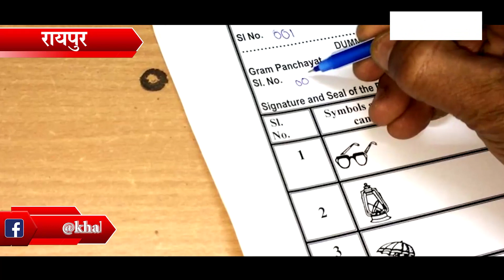बहुजन मुक्ति मोर्चा की बैठक संपन्न,लिए गए अहम् निर्णय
बहुजन क्रांति मोर्चा की रैली वर्ल्ड इंडिजिनस पीपल्स डे पर बलरामपुर,सूरजपुर,जशपुर,रायगढ़ से चलकर आज रायपुर पहुंची जहां इसका समापन हुआ । आज बहुजन क्रांति मोर्चा की बैठक में कई मुद्दों पर विचार किया गया जिनमें ईवीएम को हटाकर बैलट पेपर पर चुनाव कराये जाने पर भी चर्चा की गई । बहुजन क्रांति मोर्चा ने हाल ही के दिनों में संविधान जलाने की घटना का भी विरोध किया। इस आयोजन में परिवर्तन यात्रा के राष्ट्रीय संयोजक वमान मेश्राम भी शामिल हुए ।